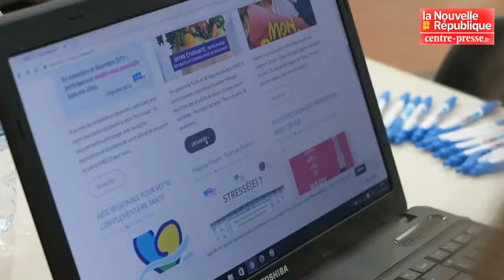VIDEO. Poitiers : des paniers de légumes pour les étudiants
La mutuelle étudiante Smeco propose des paniers de légumes bio à destination des étudiants.